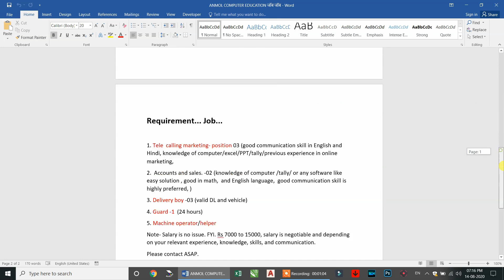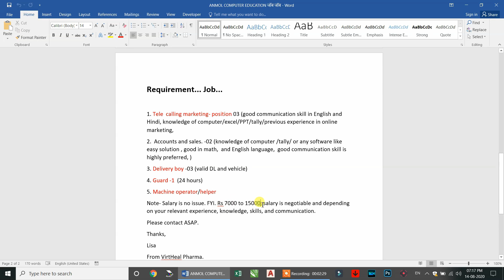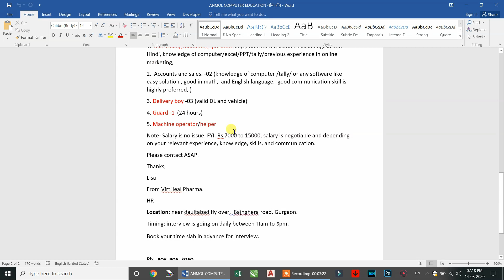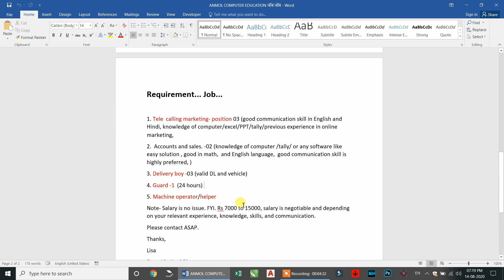Company job NCR Gurugram jobs | Online job and Offline job, Anmol computer education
ANMOL COMPUTER EDUCATION
By which you upload new videos, you get instant notification of videos. Comment us for any suggestion, I will try to answer it soon.

[Rajendra park Gurugram]
Best Computer Classes All Adv. Excel, Tally, ADCA, DTP, DTP, CBC, Diploma & Certificates.

Pm jan dhan yojana | प्रधानमंत्री जन धन योजना 10 Website सरकारी व् प्राइवेट नोकरियां कैसे देखें |